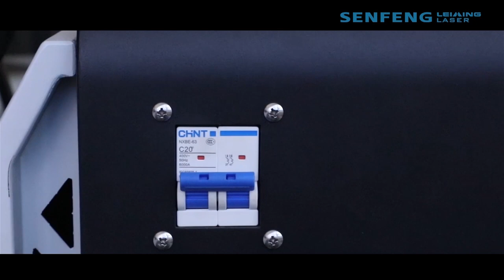Automatic Fiber Laser Marking Machine with Conveyor SF200FF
SENFENG SF200FF fiber laser marking machine is designed to mark signs or letters on metal and nonmetal materials which is with dark colors,such as stainless steel,carbon steel,plastic, etc. Equip with a conveyor device, this machine can mark materials with high efficiency. To learn more details about our other fiber laser marking machine, just send e-mail to us.